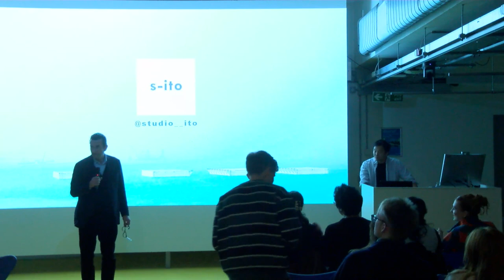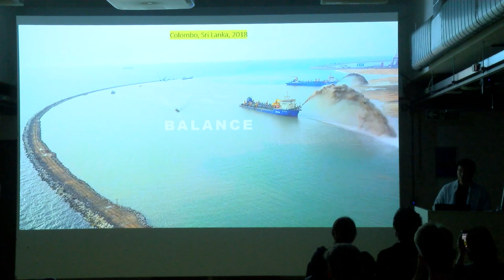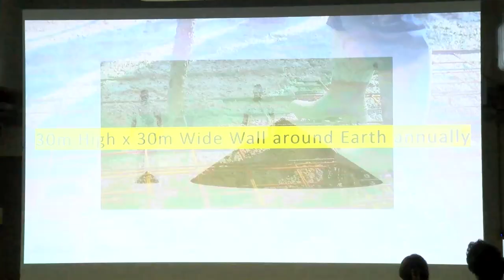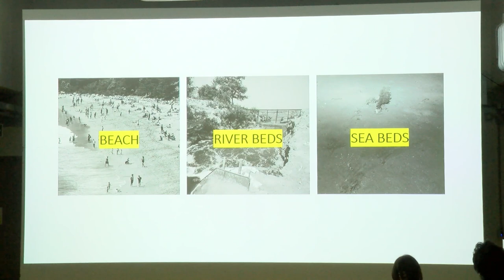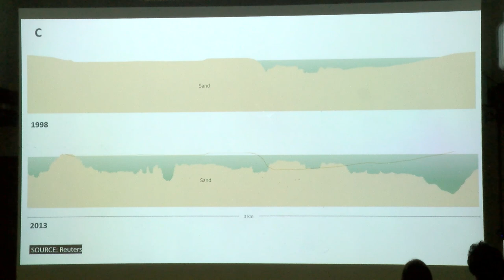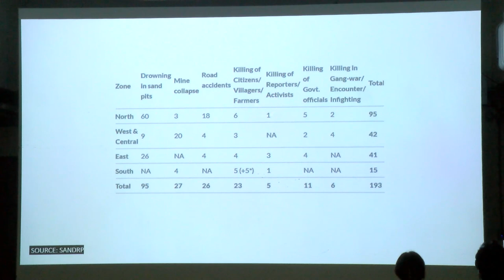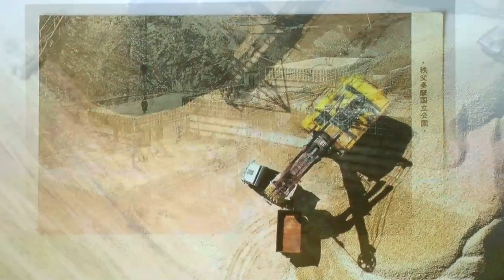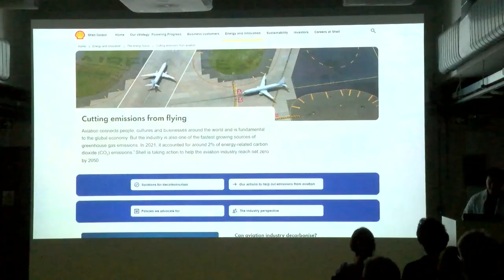Sho Ito 30/11/2023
Architect Sho Ito delivers a talk entitled 'Nature’s Treasures: Celebrating Earth’s Natural Resources'. School of Architecture and Cities, University of Westminster.